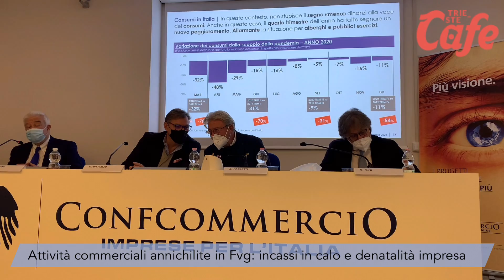17/02/21 Attività commerciali annichilite in Fvg: crollo degli incassi